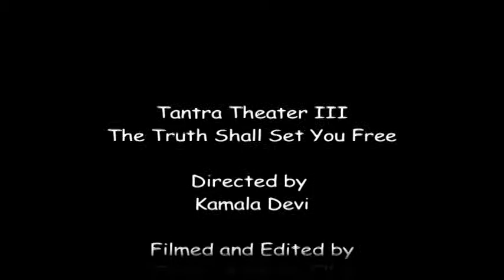"Alter Ego" By Sarah